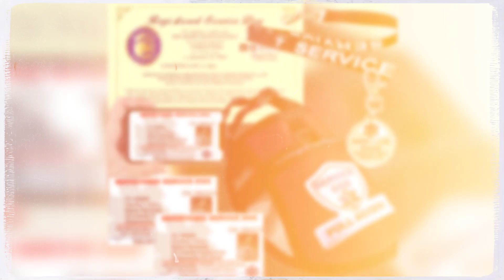Premium Service Dog Kit - WorkingServiceDog.com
* PREMIUM REGISTERED SERVICE DOG KIT *

THIS REGISTERED SERVICE DOG KIT INCLUDES:

* LIFETIME REGISTRATION NUMBER LISTED WITHIN OUR DATABASE Your information and registration number will be stored within our secure database until requested by the owner/handler to be removed.

* REGISTERED SERVICE DOG CERTIFICATE with handler's name, emotional support animal name and date of registration. Our Service Dog Certificates do not expire and come with a duplicate copy for your records.

* PREMIUM SERVICE DOG FULL ACCESS VEST Vest includes a large embroidered patch with the words "SERVICE DOG - FULL ACCESS" The vest is Light weight with mesh sides, includes a Built-in leash attachment. Available in all sizes from XXS - XL

* TWO COPIES OF YOUR CUSTOM REGISTERED SERVICE DOG ID CARDS Our Identification cards are high quality PVC (like your credit card) and include the handler's name, address  Service Dog's name and photo as well as a ID number which we will assign.

* DIGITAL COPY OF YOUR ID CARD Carry it conveniently around in your smart phone or tablet. Your digital copy will be emailed to you when your animal is registered.

* SERVICE DOG COLLAR TAG This 1.25" round tag can be attached to your animals collar or Service Dog's vest.

* SERVICE DOG LEASH Great way to identify your dog, 1" wide and 4' Long with the words "SERVICE DOG" imprinted on it.